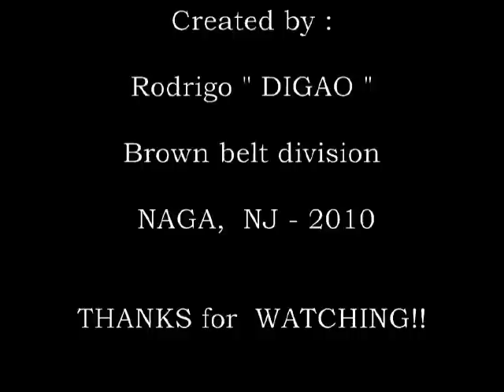Kimura BJJ, last tournament 2010...DIGAO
A year of great success for the academy as well as for each one of its members. and i am very proud to be one of them. DIGAO!